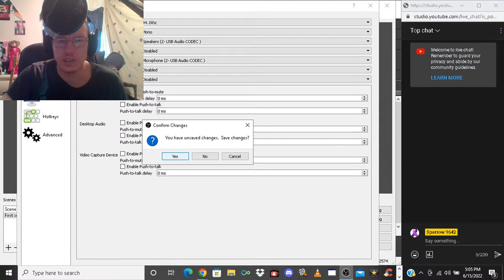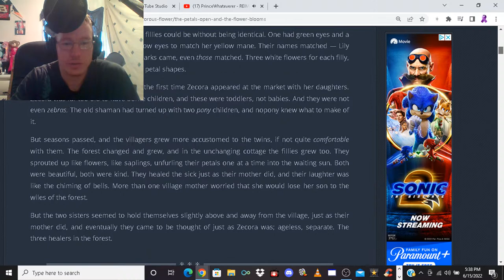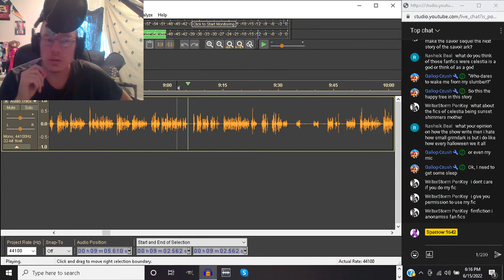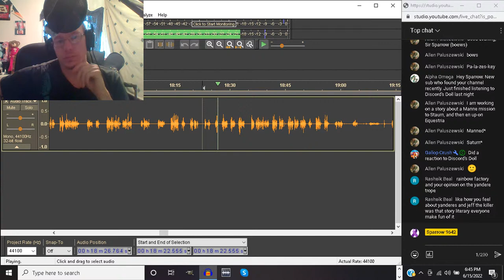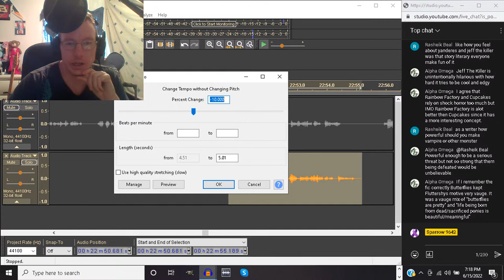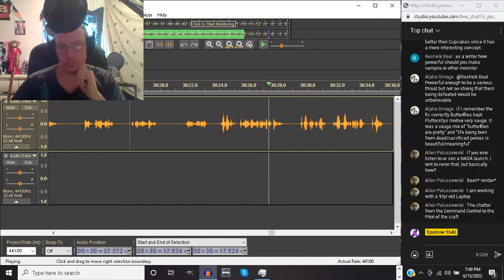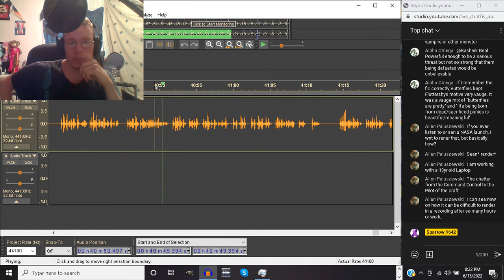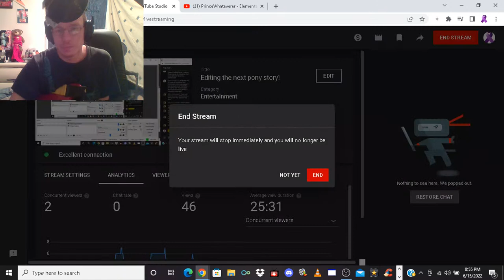Editing the next pony story!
NOTE: No Bandcamp subscription is needed to download these. The price is up to you. IF you are a minor who didn't heed my warning, then I'm not responsible in what follows your actions. You have been warned.

TALES FROM HELL'S PUB TRILOGY

PLUGS:

Tales from Hell's Pub novellas (18+ ONLY!)

PONY STUFF:

Purchase "A Pony's Tale: Equestria's Fall on my Gumroad account ($10 ) credit or debit card required